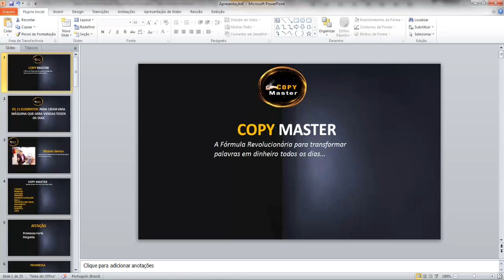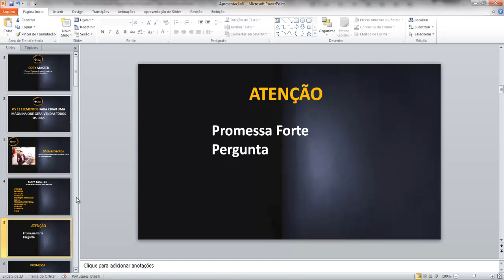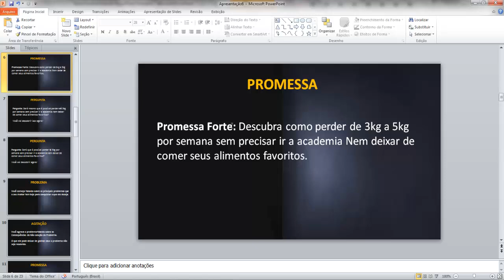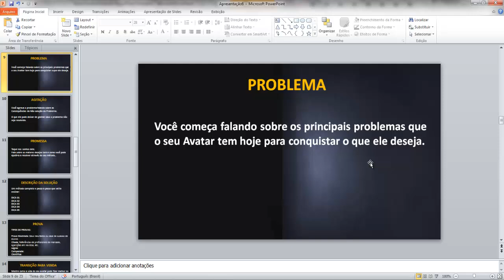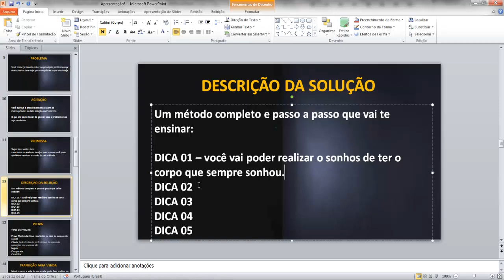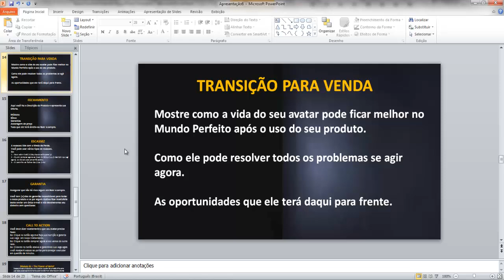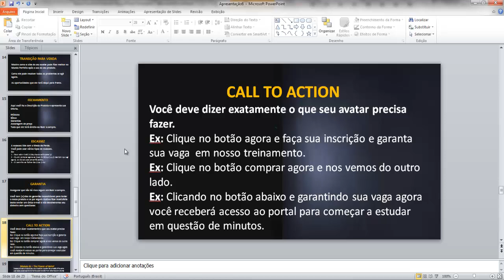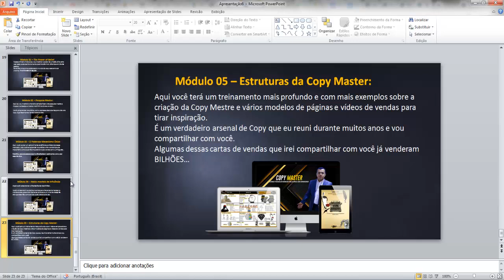COMO CRIAR UMA VSL DE ALTA CONVERSÃO EM 11 PASSOS SIMPLES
Se você deseja levar o faturamento da sua empresa esse é o passo mais importante que você precisa dar agora.